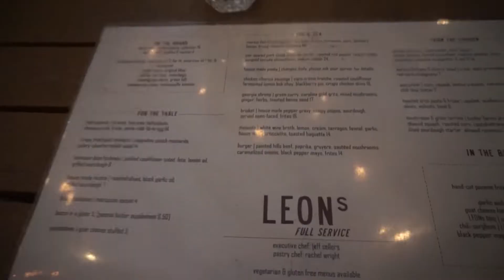Taste Atlanta With Belle Bree & Friends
Leons Decatur Ga